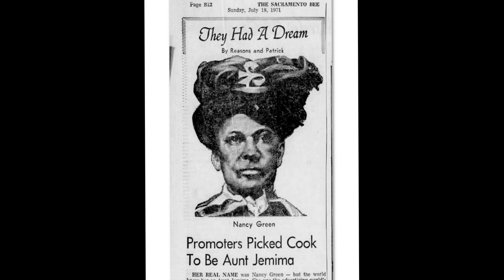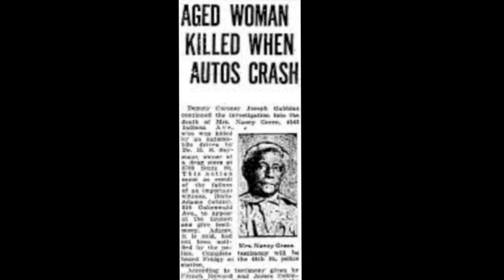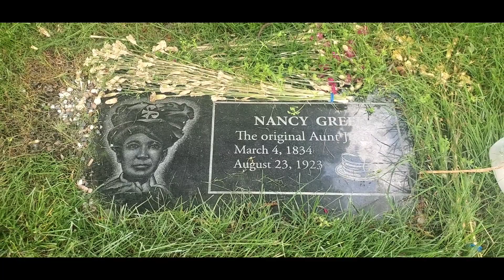Nancy Green (Aunt Jemima's) new grave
visiting the grave of Nancy Green who was originally played the aunt Jemima character. she now has a grave